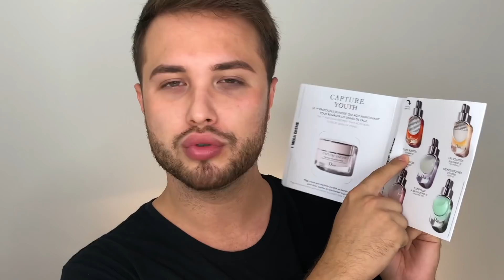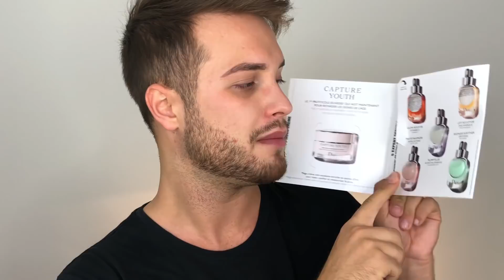Ich teste Dior Make Up | Maxim Giacomo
Ihr Süßen,

heute teste ich ein paar Produkte von DIOR.

Meine Liebsten Produkte:

FOUNDATION: Maybellin Superstay 24h in 40 Fawn - 9.99 €

COTY AIRSPUN Puder

BROWS: BENEFIT - Brow pencil
BROWS: Rival De Loop Augenbrauenpomade

Große Pinselset

VALUE MAKERS Palette

Licht: ESDDI Softboxen 2er Set